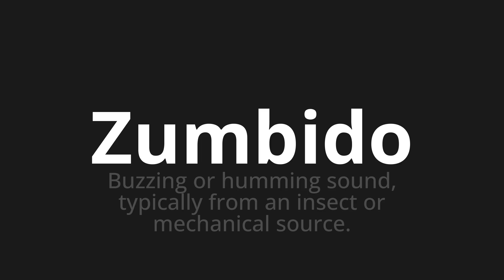How to pronounce Zumbido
Master the Pronunciation of 'Zumbido WHICH MEANS BOYBLE' - which means : Buzzing or Humming Sound, Typilly from an insect or mechanical source. 📝 with @PortuguesePronunciation 🎓🗣️ - [Your Guide to Portuguese]

Learn to pronounce 'Zumbido' perfectly in Portuguese with our easy and engaging tutorial by @PortuguesePronunciation! 📖📽️ In this comprehensive video, we provide you with native speaker examples 🗣️👂 and phonetic breakdowns 🎵 to ensure you get the pronunciation just right.

How to say Buzz in Portuguese